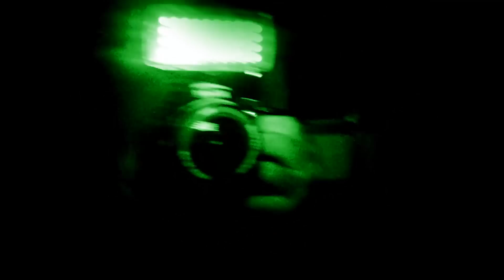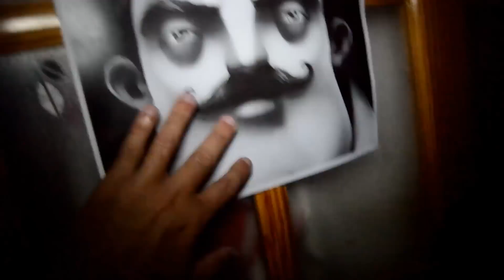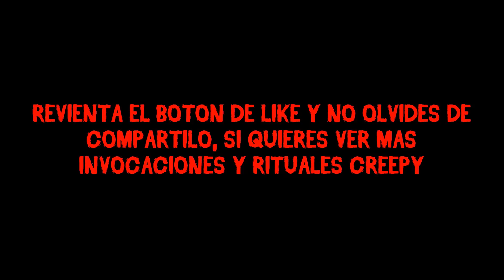😈 La Invocación Del VECINO HELLO NEIGHBOR 👉 RITUAL CREEPY HELLO NEIGHBOR